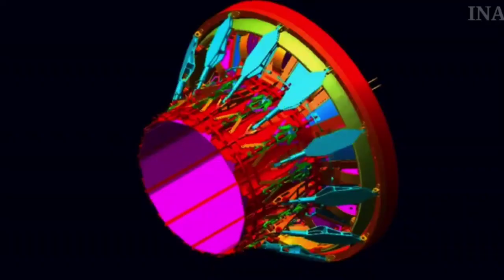Defence Updates#25 - Kaveri Engine for IAF Jets,Zorawar Tank,100 Drones for IAF, Indian Tank Killer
top 6 Indian defence News headlines on today's Indian Defence Updates episode 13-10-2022 are as Follows

1.100 Micro drones for IAF
2. No K-9 Chasis or hull on Indian Light Tank
3. 4 KA-52 Helicopter down in 4 minutes
4. Kaveri Engine for AMCA and Other fighter Jets
5. Ramjet Powered Artillery shells for Indian Howitzers
6. Indian Tank Killer to be armed with Amogha 3 Anti tank Missiles

About - Indian News Analysis channel provides you Latest Defense News And Updates related to - Indian Army,Indian air Force ,Indian Navy and Other .

Indian Defense Updates laest - Indian Defense Updates 2022 - Indian latest Defence Updates - Defence Updates 2022 - Indian Defence News -INA - INA News - Indian News Analysis Updates -.  INA Defence Updates